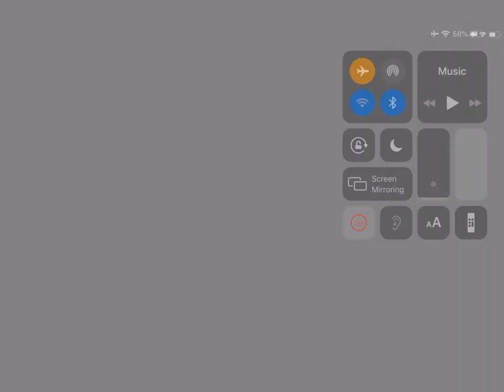AFERH | there is no freezedown